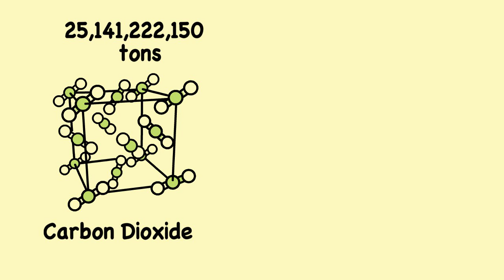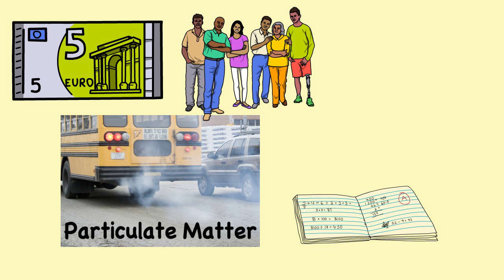Climate Change Action: Electric School Buses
Last year, about 25 billion tonnes of CO2 was released into the atmosphere, and 4 billion hectares of land was lost. These terrifying numbers is why we need to start climate change action right now! We as children, are confident that we can take climate change action in this one area, changing diesel school buses to electric school bus.